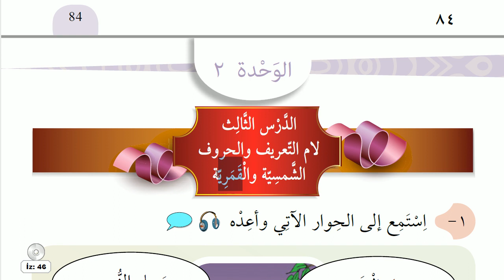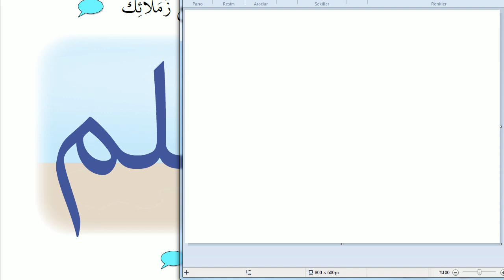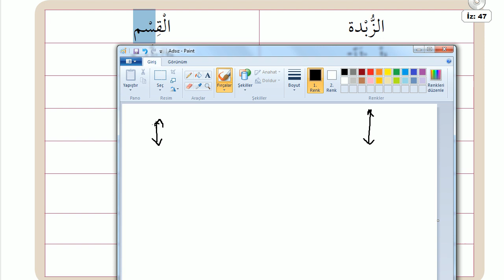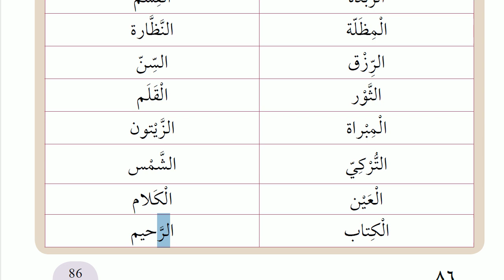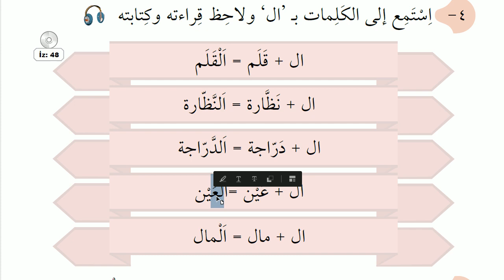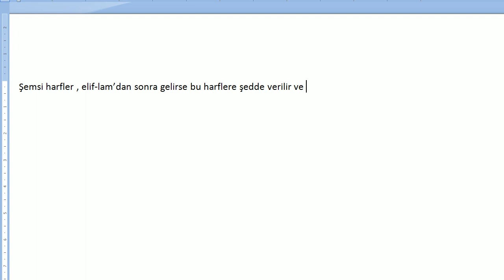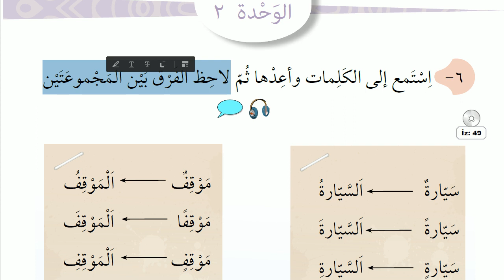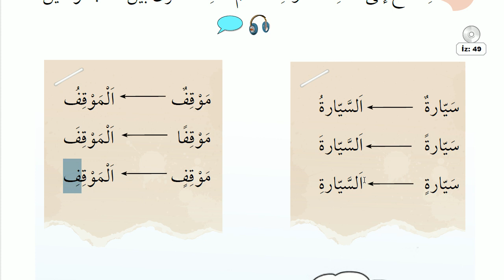5.Sınıf Arapça | Ünite - 2 | Ders 4| HD (Sıfırdan Arapça)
-Arapça 5 derslerimiz devam ediyor.
-Sayfa 85-88 arası işlenmiştir.
-Başlıca konumuz : Elif-lam takısı.
- İsteyene özel ders verebiliriz.

-- Kitabı işlerken takip ettiğimiz yol : Videoları izleyenlerin , ek bir yardımcı kitaba, bir hocaya ihtiyaç duymaksızın ,sadece bu videoları izleyerek konuları anlayabilmesi hedeflenmiştir.Bu dersi işleyecek olan kişinin Arapça hocası olması ,ileri düzey Arapça bilmesi gerekmemektedir.Kitap,gayet sade,anlaşılır bir dil kullanmıştır.Biz de bunu daha da kolaylaştırmak için ,olası püf noktaları izah için buradayız.

--Bu kitap ile Arapça'ya giriş dersleri / konuları ele alınıyor.Harflerin yazılışı,seslendirilişi ,tenvin gibi konular,Arapça için giriş konularıdır.Bu konuların bir kısmı  ( üstün , esre,ötre,tenvin,harflerin seslendirilişi ) , Yaz Kur'an Kursu müfredatında işlenirken bir kısmı ise o kursları aşmaktadır.
--Bu kitaptaki dersler sayesinde Arapça kelimelerin yazılışını da öğrenmekteyiz.